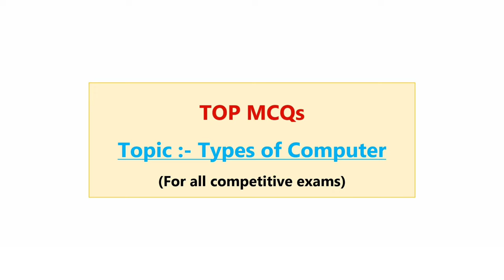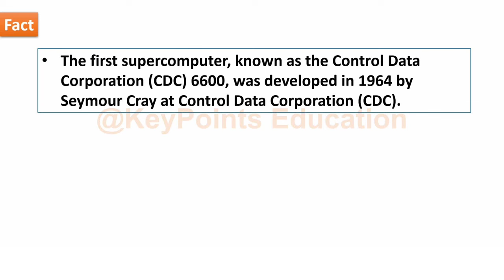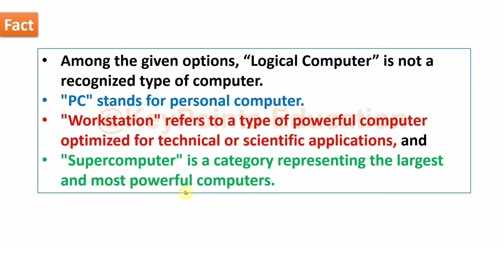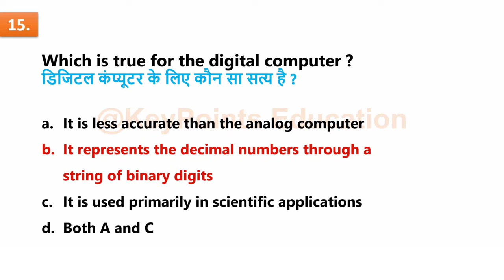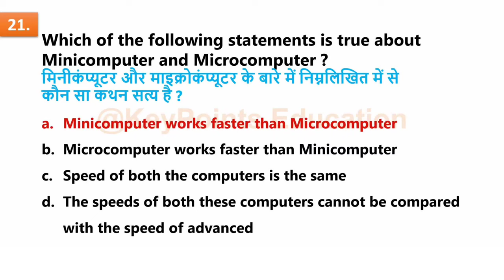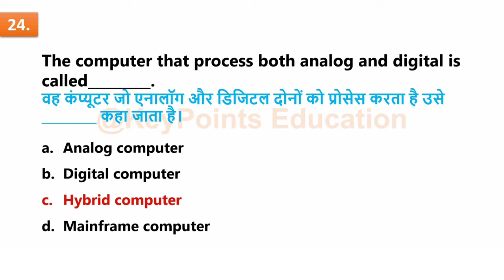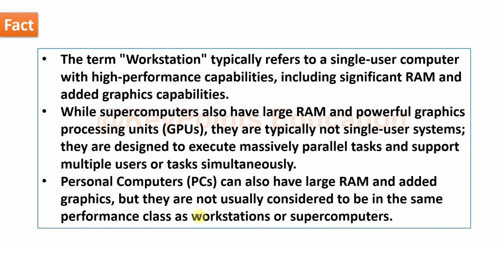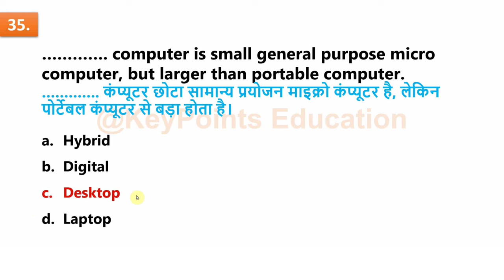Types of Computer MCQs | For All Competitive Exams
Types of Computer MCQs in detail

types of computer mcq

types of computer mcq questions

mcq on types of computer